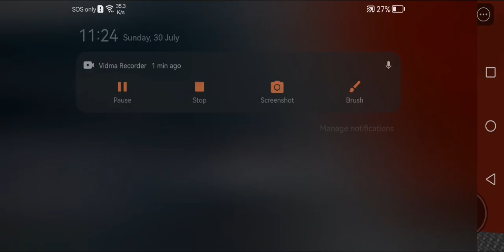Playing Murder Mystery